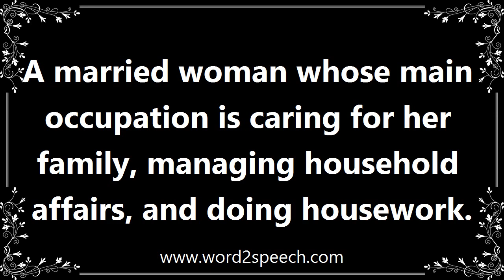Housewives - Meaning and How To Pronounce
Title: housewives

A married woman whose main occupation is caring for her family, managing household affairs, and doing housework.

Set at the beginning of the Second World War, the one-off drama follows six turbulent years in the life of a real Lancashire housewife.

How to pronounce housewives
definition of housewives
audio dictionary
How to say housewives
What is the meaning of housewives
Pronounce housewives